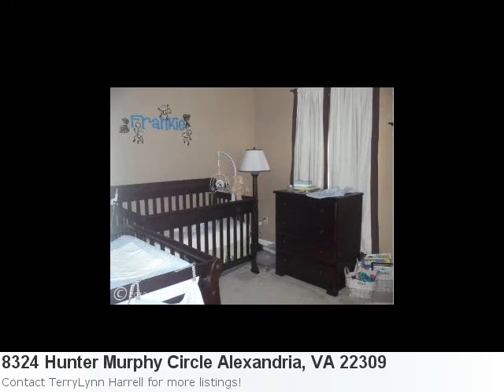Adorable Home Now Listed In Alexandria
Brilliant New Listing In Alexandria Is Ready For Showings: Property Details For: 8324 Hunter Murphy Circle Alexandria, VA 22309Type: RentalPrice: $2,095 Bedrooms: 2 Here is some additional information about 8324 Hunter Murphy Circle Alexandria VA: See full detail for Listing: FX7819571 Here is what Trulia.com has to say about the area: Alexandria Market Stats: There are 21 six bedroom properties available with an average listing price of $1,774,313. Overall the average listing price in Alexandria is $695,463.